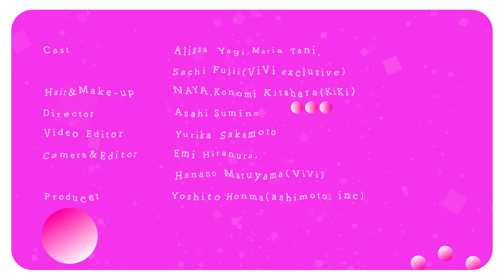【ViViモデルの冬私服】八木アリサ・谷まりあ・藤井サチの私服を公開！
ViVi1月号モデル私服企画からアリサ、まりあ、サチの私服SNAPの模様をお届け！